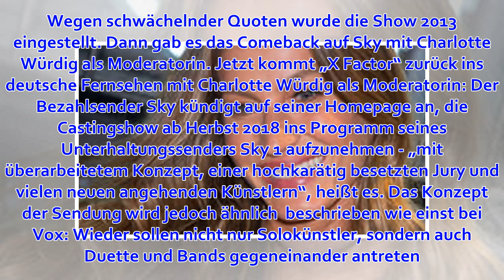Charlotte Würdig postet Bild mit Traum-Dekolleté - doch Fans sind von Detail schockiert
Eigentlich wollte Charlotte Würdig, Frau von Rapper Sido, ein heißes Bild aus der Umkleide schicken. Doch ein Detail sorgt für schockierte Kommentare. Update vom 27. März 2019: Knapp drei Monate nachdem Charlotte Würdig mit einem Selfie vor allem Fans verw...